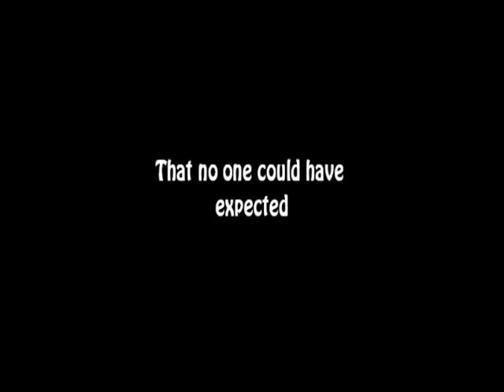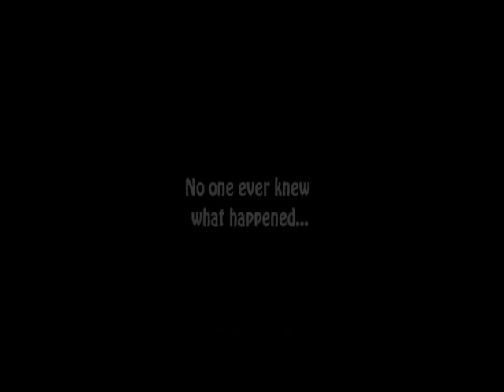The Legend Of Hayswood Hospital unofficial trailer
Those familiar with the ghost stories surrounding abandoned Hayswood Hospital in Maysville, Kentucky are familiar with the rumor that the spirit of a young woman has been seen roaming the halls searching for her deceased infant. Her name was Ruth Hill, and this is her story.